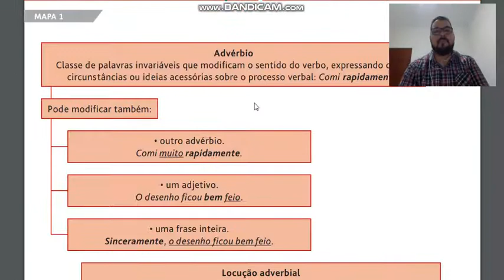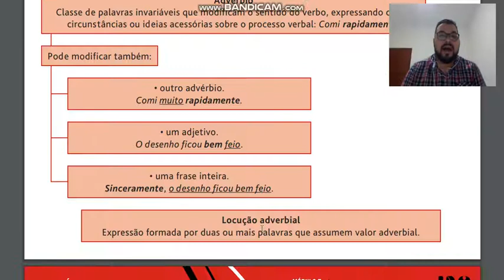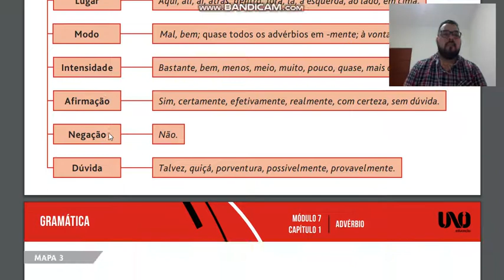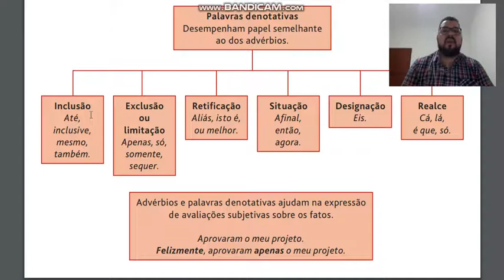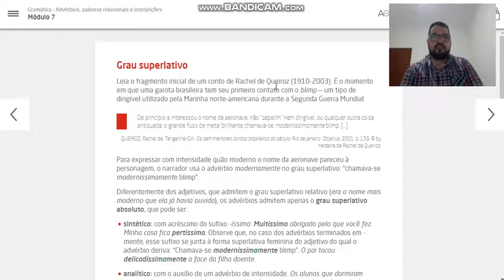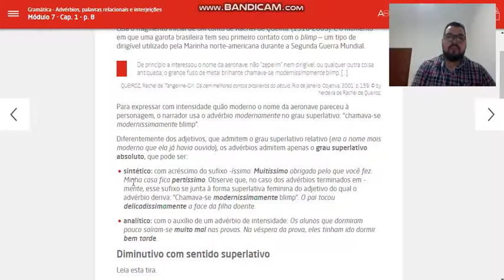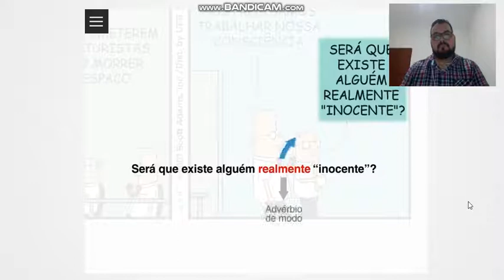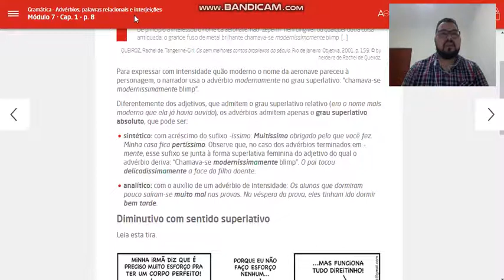Aula 2º ano Advérbios